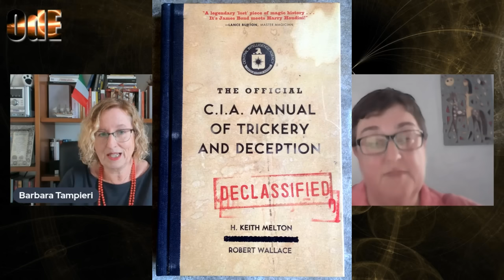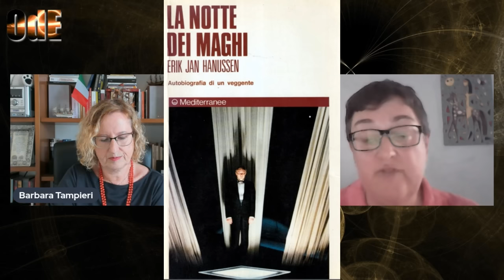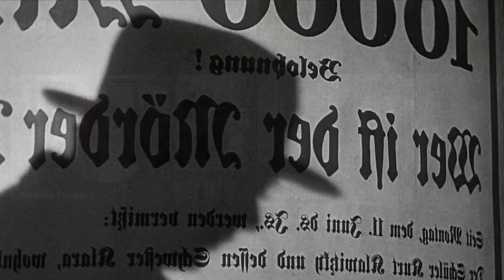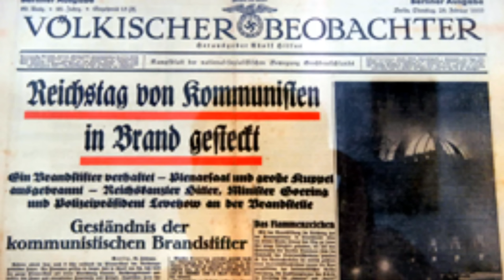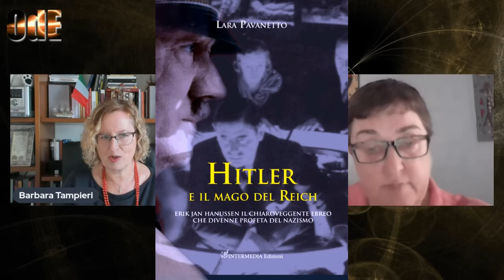HANUSSEN, UN MAGO ALLA CORTE DEL TERZO REICH. LARA PAVANETTO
La figura di Hanussen, mentalista e illusionista che viene considerato dagli studiosi del "nazismo magico" come il maestro di fascinazione di Hitler, colui che gli insegnò i trucchi per ipnotizzare un popolo indebolito e desideroso di riscatto, è una delle più misteriose e misconosciute della storia degli anni 30 del Novecento.
Di origini ebraiche, dopo una vita avventurosa tra teatro, circo e varietà, riuscì a scalare la società tedesca dell'epoca da avventuriero e manipolatore, fino a farsi ammettere alla ristretta corte del regime nazista con l'incarico (si dice) di addestrare Hitler alle arti di fascinazione e manipolazione di quelle che venivano già allora definite "masse". Una parabola di successo, denaro e fama che però lo condusse, come Icaro a volare troppo vicino al Sole.

Lara Pavanetto è autrice del libro
"Hitler e il mago del Reich. Erik Jan Hanussen il chiaroveggente ebreo che divenne profeta del nazismo",
che narra la storia avvincente di questo straordinario ed enigmatico personaggio.